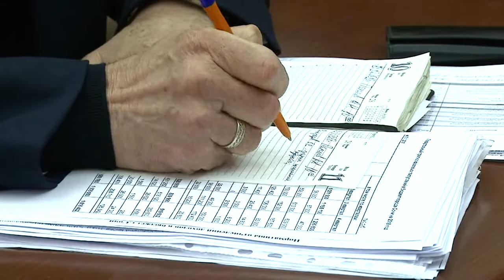Снег даже в прибрежных районах. В Сочи грядет похолодание. Новости Эфкате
Такой прогноз на ближайшие дни дают синоптики. В связи с этим все службы города переведены в режим повышенной готовности. Такое поручение сегодня дал глава курорта Анатолий Пахомов на очередной планёрке.

В городе объявлено штормовое предупреждение. В течение двух суток в Сочи, в том числе и в прибрежной части, ожидается мокрый снег. Местами возможно его налипание на провода и деревья. Из-за сильного ветра ночью уже пострадал поселок Солохаул. Там жители остались без света, а в Лоо — без воды. Вопрос был решен к вечеру.